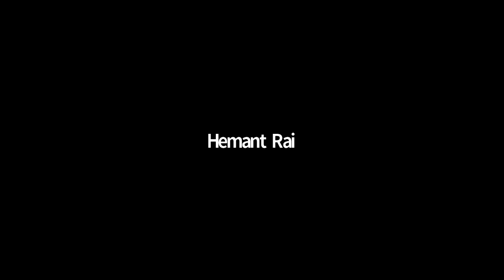Periodic Properties,11th,Yellow House(21-23),Date-03-09-21,By-Hemant Rai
All About Periodic Properties!